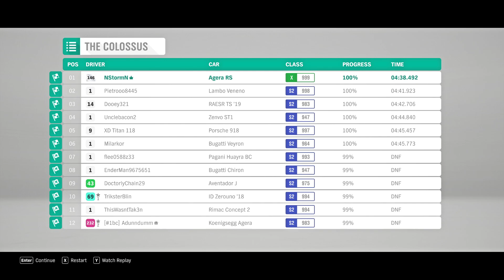Forza Horizon 4 | The Colossus (My Best Time) Replay